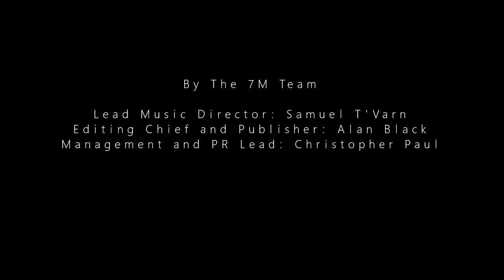7HUND3R- Jungle Synthesis (Official Audio) (EDM, Techno, Cyberpunk)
7HUND3R Music- Jungle Synthesis

Ever been to a future where they create jungles? Part of our upcoming album.

Produced and released by the 7M team.